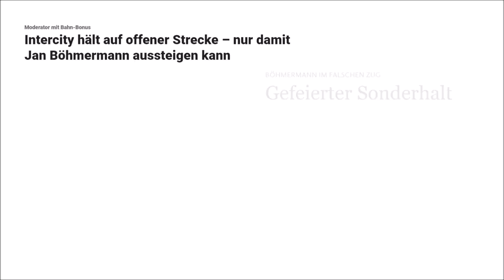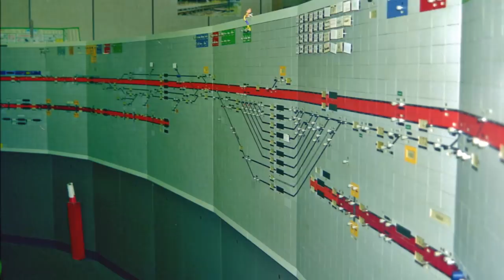Wie geht das? Der Zusatzhalt eines Reisezuges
Im November 2018 sorgte der Satiriker Jan Böhmermann für Aufsehen, als er von Hamburg nach Bremen reisen wollte, jedoch einen Intercity bestieg, der erst wieder in Essen halten sollte. Der prominente Reisende klagte dem Zugpersonal sein Leid und durfte bei einem eigens für ihn organisierten Zusatzhalt auf dem Dorfbahnhof Lauenbrück (bzw. "auf freier Strecke kurz vor Scheeßel, in Langenbrück", wie es Jan Böhmermann am selben Abend in der Talkshow des Weser-Kurier schilderte) aussteigen.
In diesem Film wird anhand des Beispiels "Böhmermann" erklärt, was hinter den Kulissen der verkehrs- und betriebsleitenden Eisenbahnunternehmen passiert, wenn ein zusätzlicher Halt erforderlich wird.